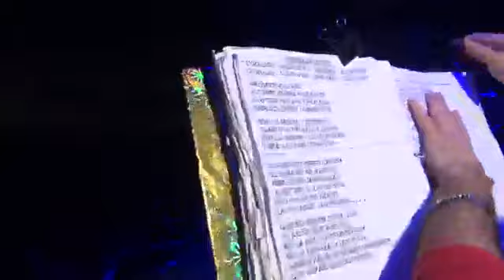LA MONA JIMENEZ EN VIVO SARGENTO CABRAL 28 07 2017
-CASI TODOS LOS BAILES DEL AÑO.

-NOTA: ALGUNOS VIDEOS TIENEN SILENCIOS AL PRINCIPIO O EN LA MITAD PORQUE ESTAN LAS PAUSAS SIN CORTAR. DISCULPAS